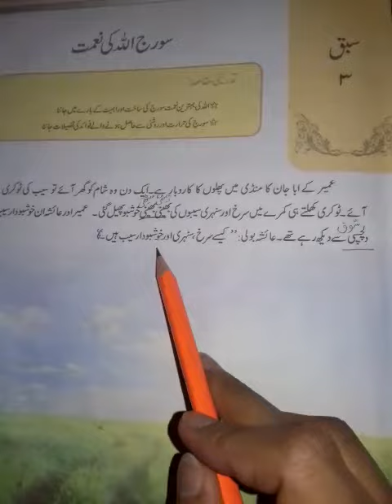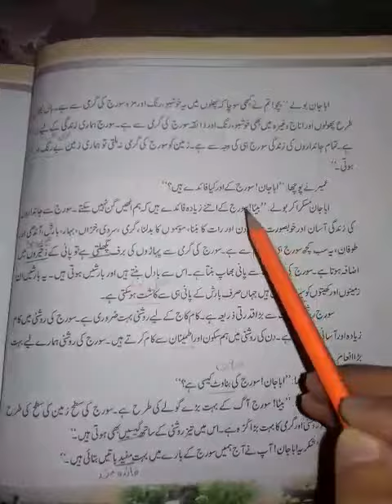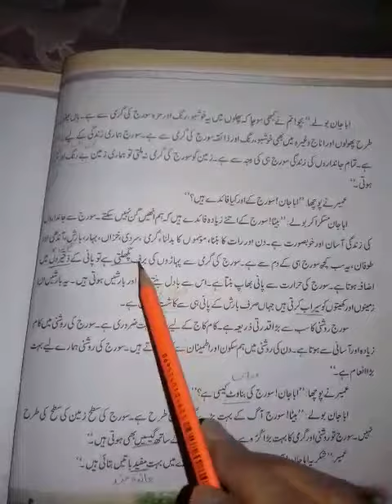Urdu |Class2 |Part1|14April20